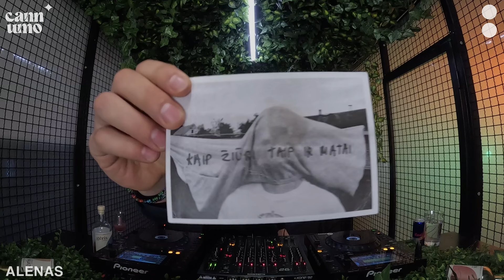Iš Serijos: Studio ep. 052 w/ Alenas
We strive to build a platform where artists can freely share their musical selection in the heart of Vilnius city. Our studio is situated in the former space of “Lukiškės“ prison, a place where hundreds of people spent their years in misery. Today, it is the home of many talented artists expressing their unique crafts and skills. Nestled in between the wonderful art is our studio, a space where we welcome local and international DJs to experience a mutual passion for music.

There is also a chance for artists to record performances in the comfort of our studio, of which the equipment and space can be rented if needed.